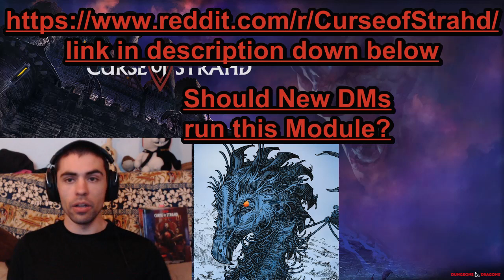Curse of Strahd Talk! Starring DragnaCarta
Me and DragnaCarta sit down and talk all things Curse of Strahd!

0:00 What does Curse of Strahd mean to you as a module?
3:30 What is the “True Story”?
13:10 What themes do you want in your game?
19:10 Tying PC's into the Module
23:10 How BIG should the Module be?
30:30 Make this Module your own!
34:00 How long should certain Themes go on for?
43:10 Run this as a Sandbox, Railroad, or Rollercoaster?
50:20 Prepping Session & Improvisation
57:30 Handling day to day life in the Module
1:05:00 Is the game on a timer, or does the world stop for the players?
1:09:40 How 5e dictates the story telling of this module
1:14:00 Pulp Action style aproach, or Hardcore feel for the game?
1:17:30 Should new DM's run this Module?
1:25:30 Handling Non Combat Encounters
1:28:50 Murder Hoboism & World consequences
1:35:40 Game Expectations
1:43:00 Strahd affecting the world around the players
1:48:00 Why doesn't Strahd take Ireena?
1:55:50 Can your players make the world a better place?